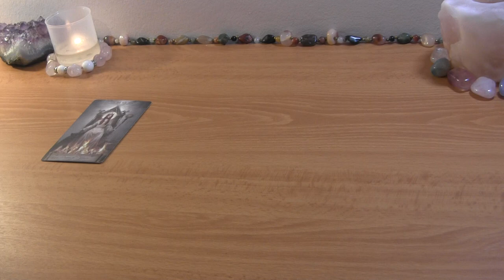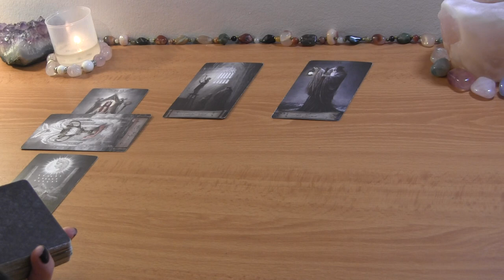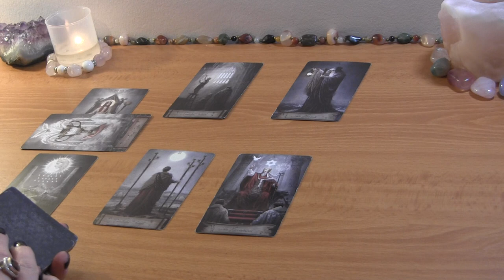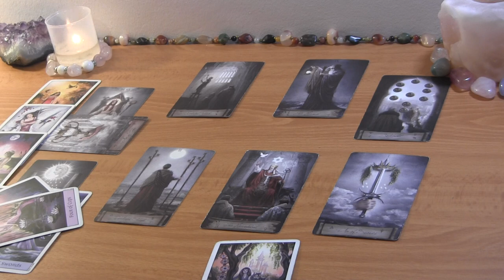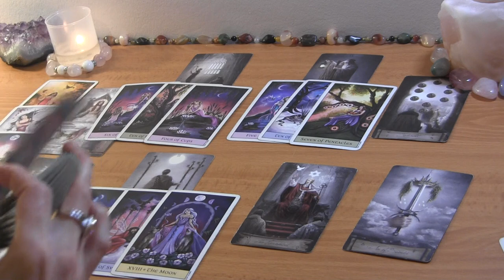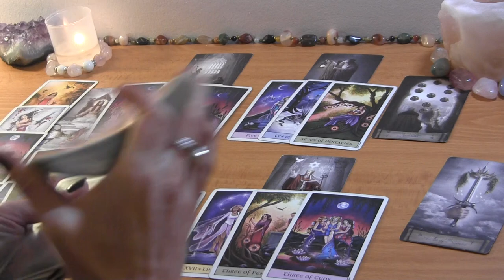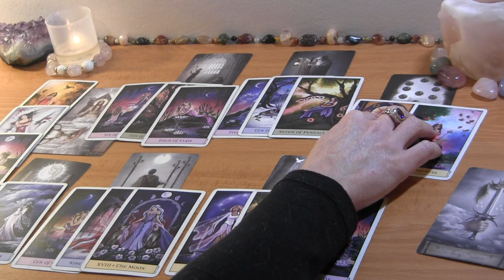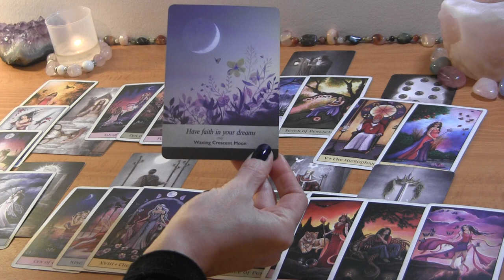PISCES MID JANUARY: They’re Wishing/Waiting For a Commitment With You! ❤️ Love Reading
PISCES MID JANUARY TAROT LOVE READING

PERSONAL TAROT READING OPTIONS:
1.  BASIC LOVE READING ~30min $50
2.  EXTENDED LOVE READING ~45min $65
3. MINI-READING ~20min $35

  1. Reading option
  2. Your and your partner's first names, FULL DOBs  and current countries (if known)
  3. Brief description of situation (including if there is a 3rd party element to look into)
  4. Recent photos optional